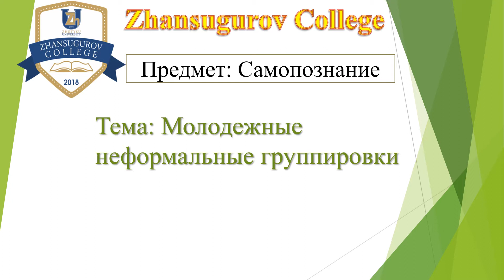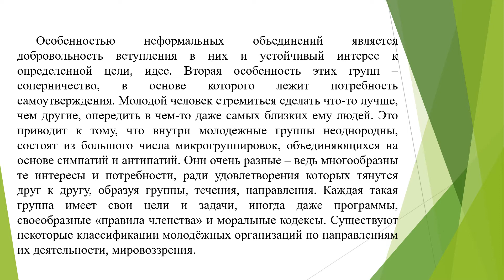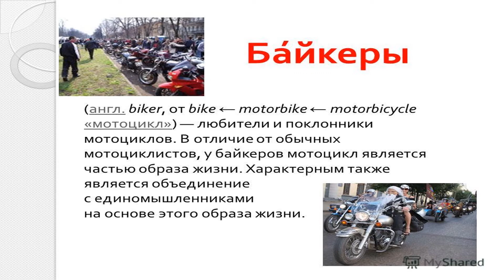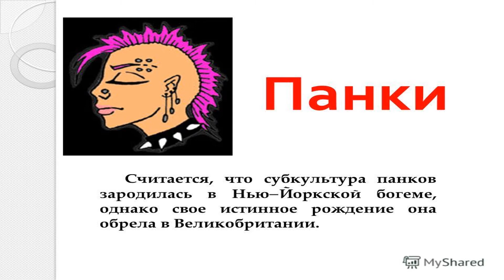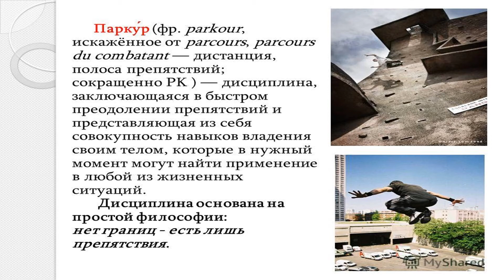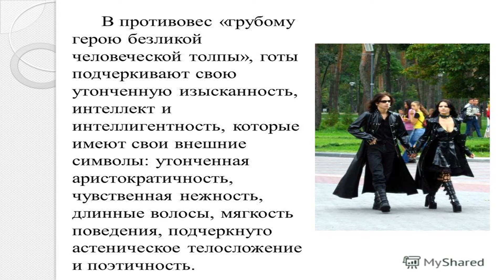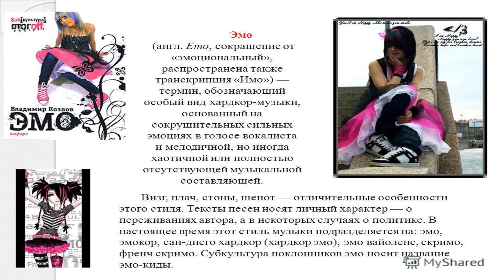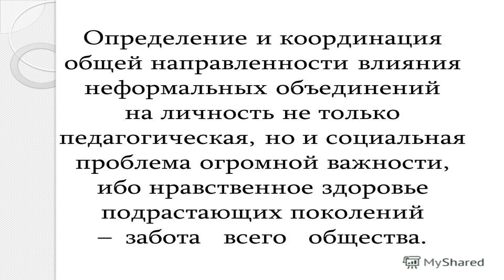Самопознание. Молодежные неформальные группировки.